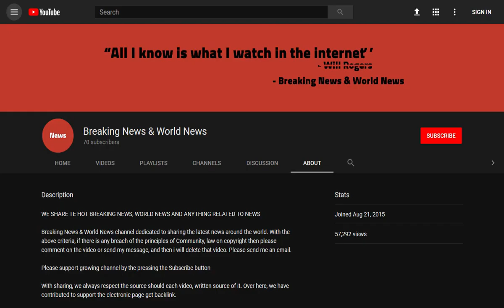BREAKING! Gardener says his monster succulent is the biggest in Britain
Source DONT' FORGET TO SUBSCIBE TO OUR CHANNEL One avid gardener has taken advantage of the extreme weather conditions and now says his succulent plant is like a monster Triffid and is the biggest in Britain.

The Beast from the East followed by the summer heatwave has seen it grow so tall it's shot through the roof of his greenhouse.

Graham Griffin, who works as a gardener at Potters Resort in Hopton-on-sea, has been tending to it all this y ...